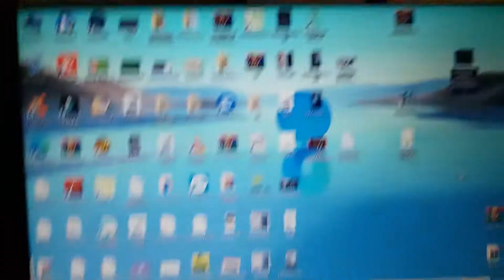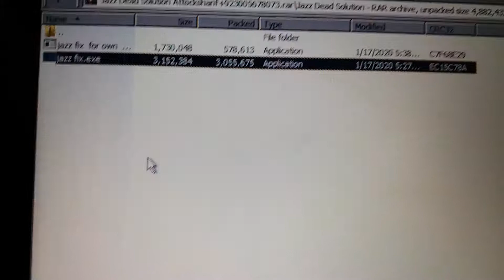JAZZ MOBILINK WINGE CLOUD DEAD SOLUTION FREE WITHOUT PASWORD SUBSCRIBE ATTOCKSHARIF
Assalamoalaikum
JAZAAK ALLAH
LINK:JAZZ DEAD SOLUTION MEDIAFIRE:

online unloking internet dev
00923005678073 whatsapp